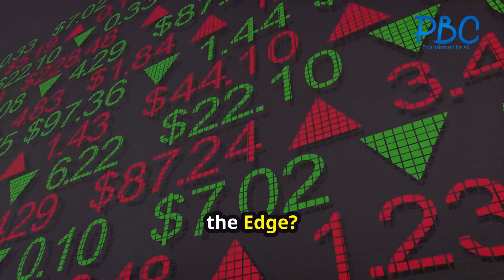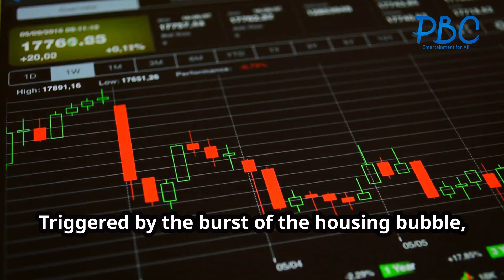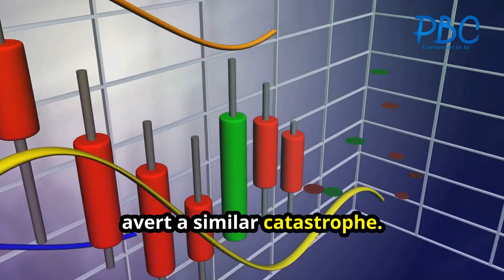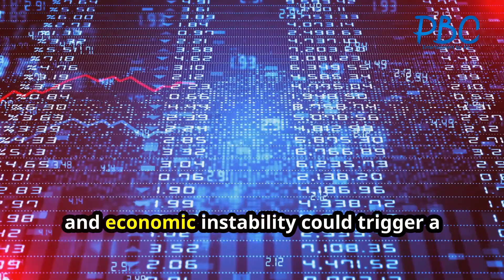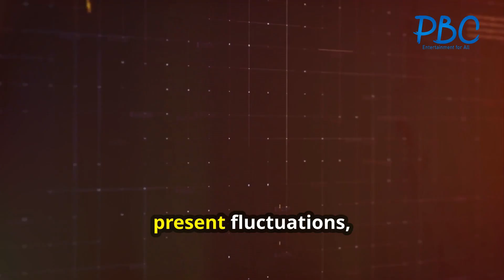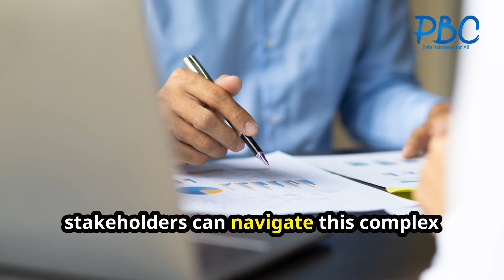Is the US Housing Market Crashing? Insights & Predictions